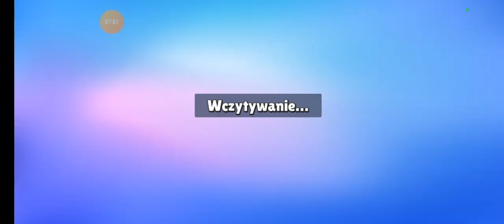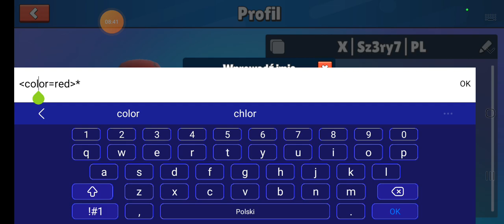*stumble* *guys* *ale*poszło*mi*słabo*🤣